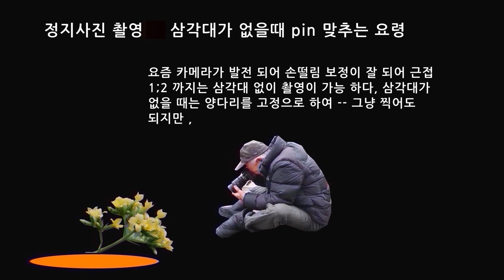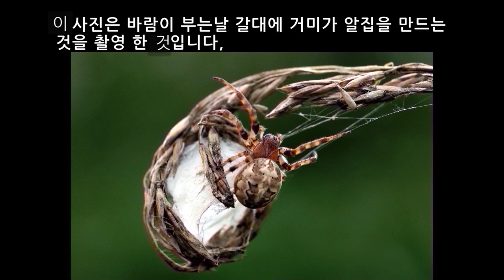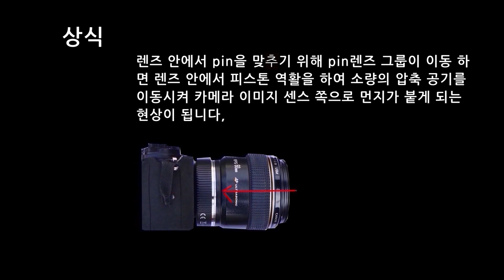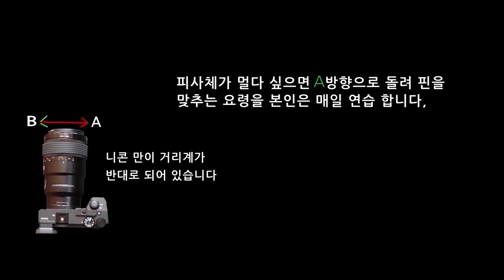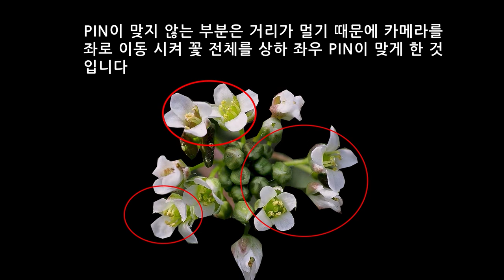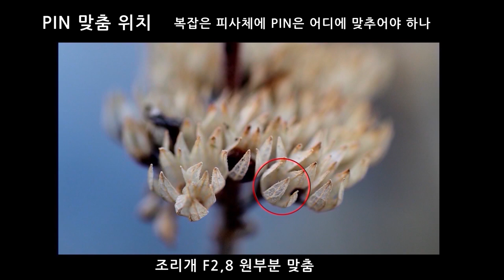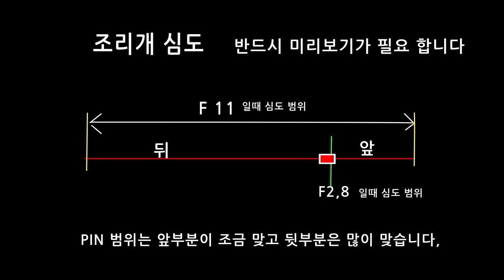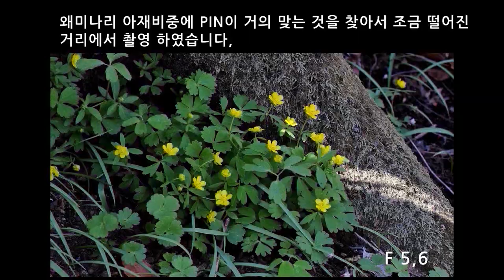작은 꽃 PIN 맞추는 방법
봄꽃 은 작습니다, 또한 핀 맞추기는 좀 어렵습니다, 본인이 매번 핀 맞추는 방법을 소개 해 드립니다,